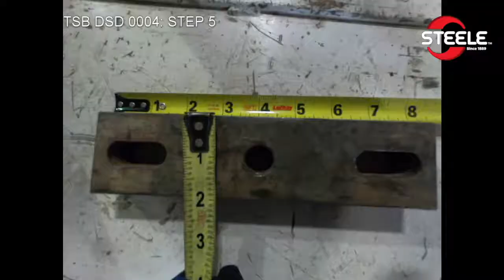Replacing the CAT-Seal in the Steele 90AD Extruder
TSB DSD 0004
Replacing the CAT-Seal in the JC Steele 90AD Extruder
- Steele Tutorial Video